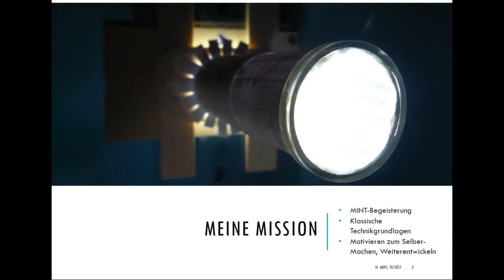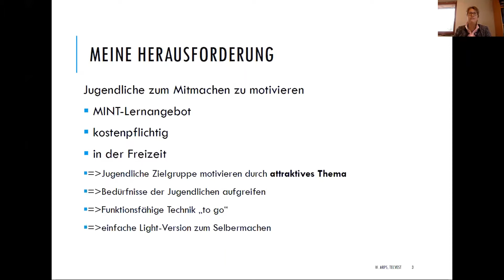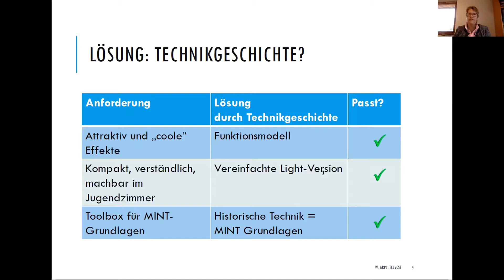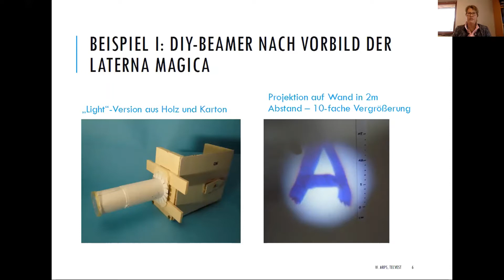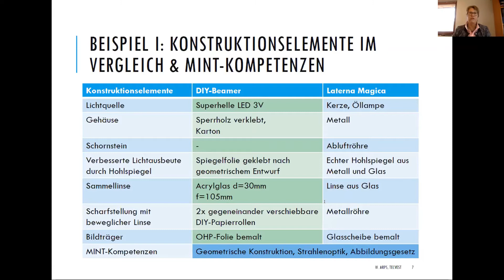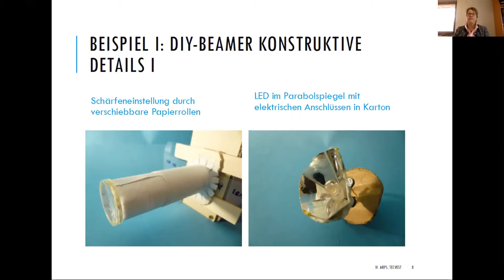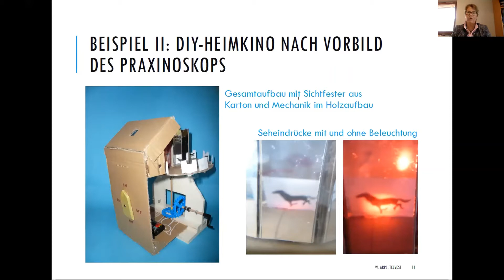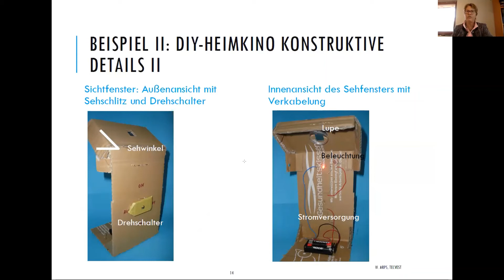08 Session IV - Wiebke Arps Erfahrungsbericht: Technikgeschichte als Toolbox für MINT-Lernen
08 - Session IV - Wiebke Arps (Trossingen)
Erfahrungsbericht: Technikgeschichte als Toolbox für MINT-Lernen

Dieser persönliche Erfahrungsbericht einer freien Dozentin setzt sich mit Technikgeschichte im Rahmen von außerschulischen Lernangeboten für Kinder und Jugendliche auseinander. Im Sinn von Conrad Matschoß helfen technische Errungenschaften der Vergangenheit dabei, für die Zukunft zu lernen und High Tech Anwendungen der Gegenwart besser zu verstehen. Kurz, Historische Technik als Toolbox für MINT-Lernen.